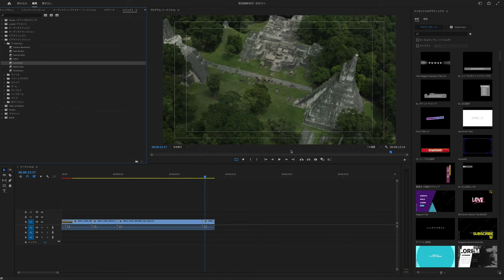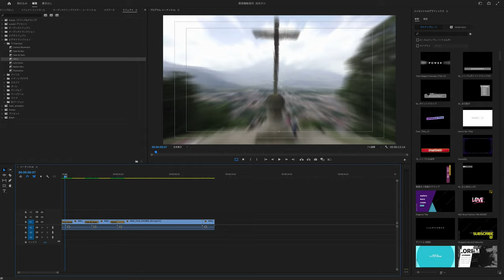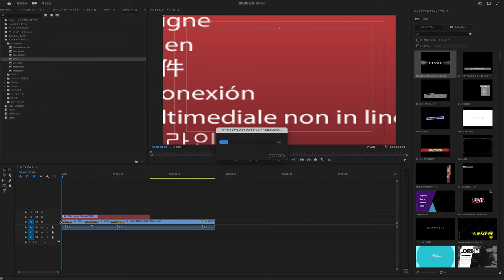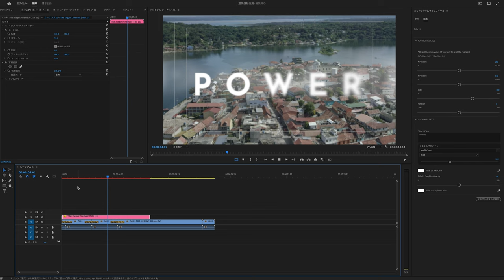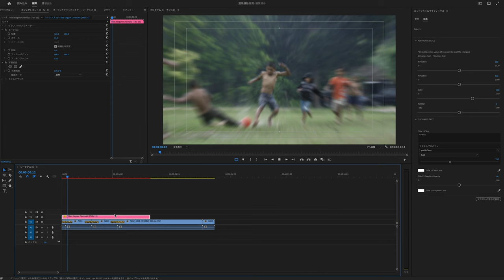【Apple】iMac重い！デスクトップPC熱対策問題解消アイテム紹介！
最近パソコンの動作が重くなってきたなと、お悩みのクリーエーターやユーザーの方にちょっとしたアドバス的な動画です。僕はiMacを使ってますが、部屋の温度調節をして、あるアイテムを使用したら動画編集時のパソコンの動きが改善されました。ぜひご覧ください！
※検証結果はお使いの動作環境により異なります事をご了解ください。

※Camera
・Panasonic Lumix GH6
　Lens H-ES12060
　Photo-V-log